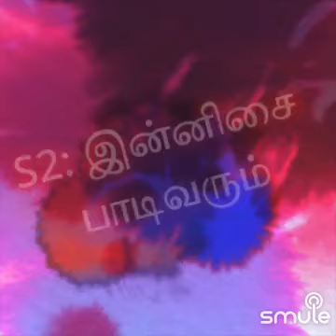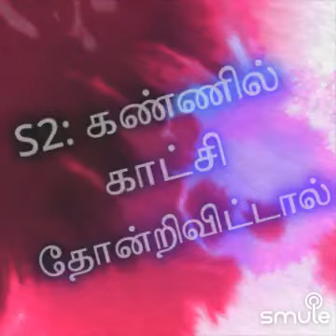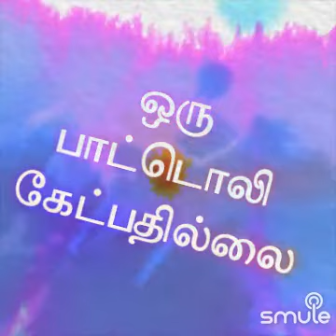இன்னிசை பாடிவரும் -Dr Neelakandan+ Esakki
Listen to me sing "Innisai Paadi Varum Full HQ - தமிழ்வரிகள்" on Smule